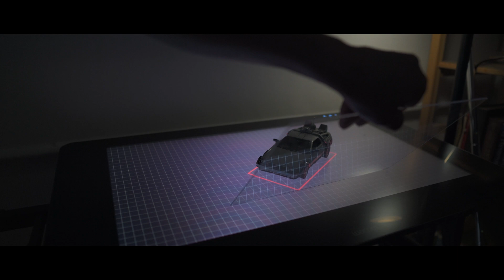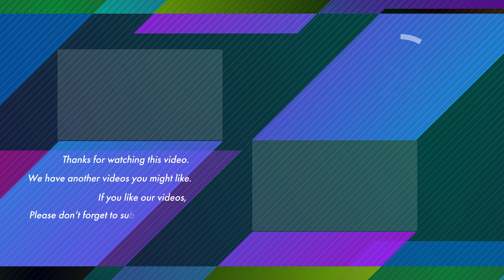手軽に疑似ホログラフィックス | バック・トゥ・ザ・フューチャー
バック・トゥ・ザ・フューチャーのデロリアンを、ディスプレイ一枚の光だけをフル活用して擬似ホログラフィックで演出できるかチャレンジしてみました。
正確には鏡やアクリル板なども使って組み立てていますが、仕上がりは上々です。

After Effectsを使って投影データを作り、模型の下に置いたディスプレイで映しています。
模型やジオラマで活用すると、ハリウッドスタジオさながらのライティング、演出ができること間違いありません。

ただ、ディスプレイの液晶面は非常にデリケートなので扱いに注意してくださいね。

次回のエピソード / fps.009👉
Coming Soon!

■fps24
語彙力のない2人が、旅行、お出かけ動画を配信しています。
ちょっとだけ面白く編集します。

We love walk around somewhere and love traveling. We make videos about it.

■Gear
- Camera: SIGMA fp
- Lens: Cannon EF24-70mm F2.8L II USM